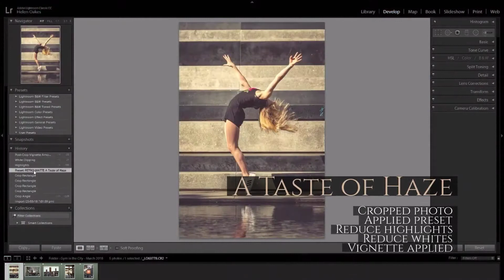Mode de vie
Mode de vie photography services include dating photos, fashion styled portrait shoots, sportraits, gymsport competition photography, aviation photography and landscape photography.